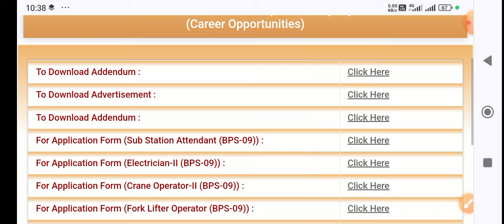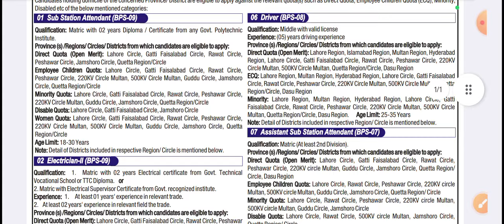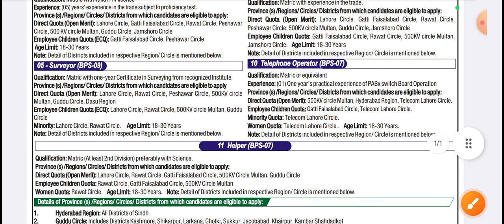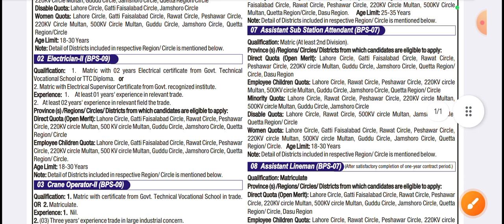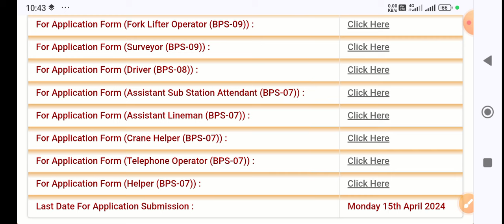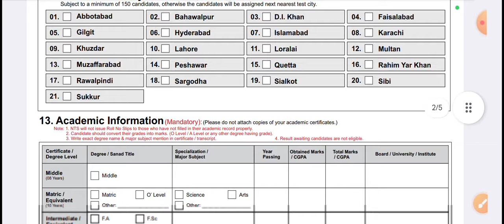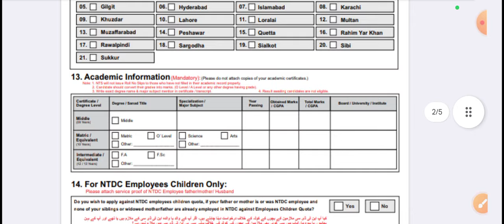WAPDA JOBS APPLY 2024 | HOW TO APPLY WAPDA JOBS 2024 | TODAY ALL PAK WAPDA JOBS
wapda new latest jobs April 2024 apply krnay ka complete treeqa.